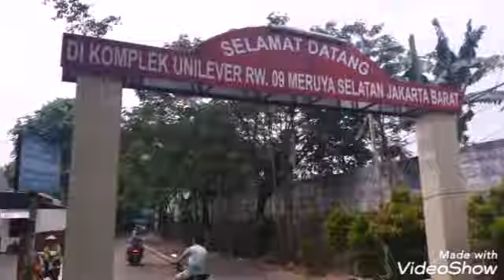Nyari jus jambu ternyata yang jual di dekat kompleks walikota-meruya selatan-minggu-13/10/2019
Nyari yang jual jus jambu gw jalan kaki dari indomaret belakang rumah gw terus belok ke kiri ke arah cek dan ricek sampe balik lagi ke arah indomaret perumahan walikota.

Taufiq Rilhardin
Jl.H.Saaba, Kompleks Unilever Blok B.1 / No.25, Meruya Selatan, Kembangan, Jakarta Barat 11650.